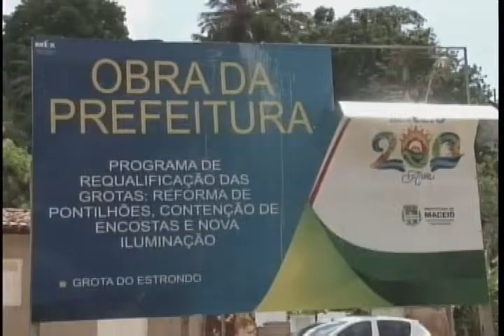Obras para contenção de barreiras estão paradas